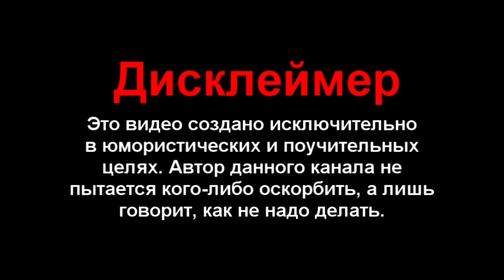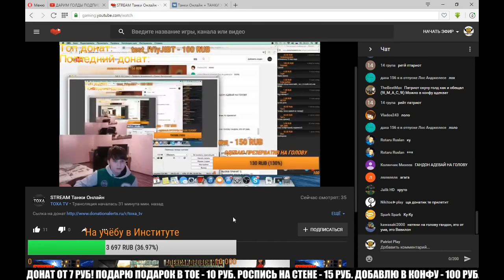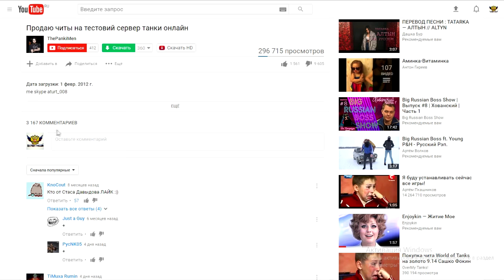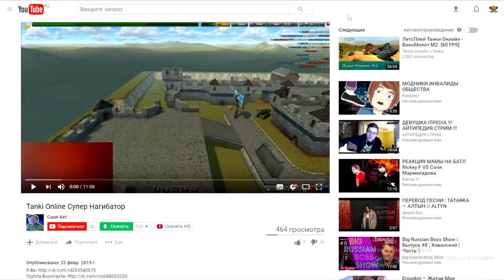ПРОДАЁТ ЧИТЫ В ТАНКАХ ОНЛАЙН • Школо ТО №33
•-•-•-• РАЗВЕРНИ  ОПИСАНИЕ •-•-•-•

Все необходимые ссылки:
Мои аккаунты в игре:
Основа - 9I_TTaTpuoT_Poccuu
Мульт - KaBkA3KuU_TTporu6
Программы:
Захват экрана - Bandicam, Fraps